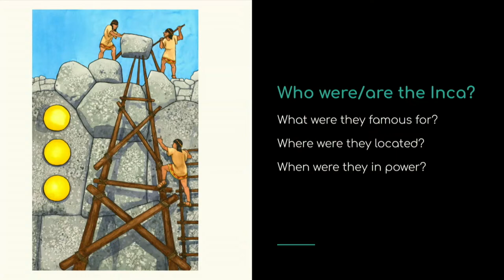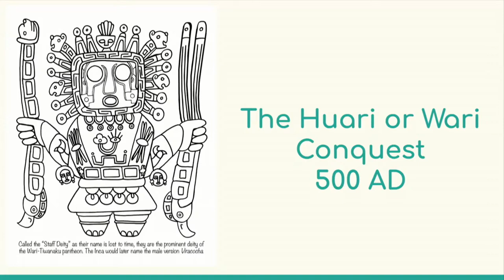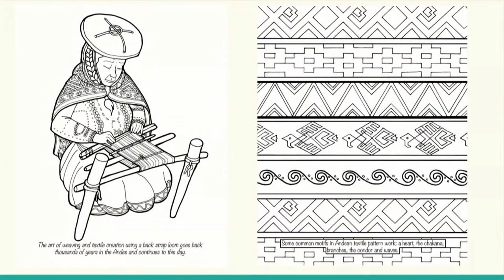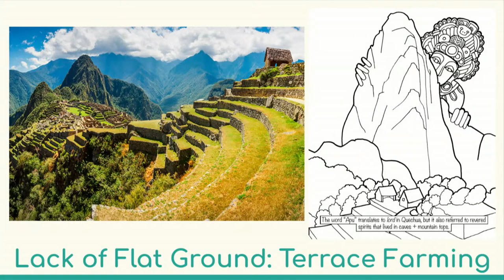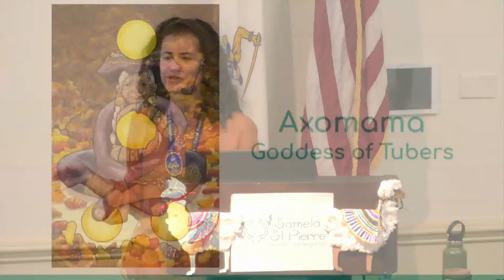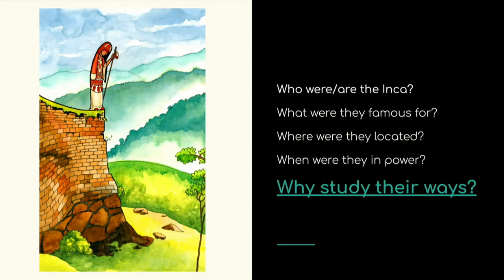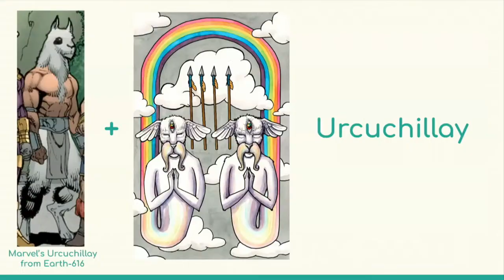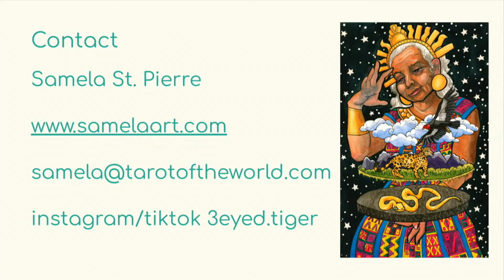Lunchtime Learning Series: South American Myths & Cosmology: A Focus on Food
A presentation of Pre-Colombian stories of cosmic agriculture, resource management and geographic expansion from the Andes Mountain region. Focused mainly on the Inca Empire (modern day Peru, Bolivia, Chile and Ecuador) and its predecessors, this talk will be accompanied by original paintings illustrating scenes of Andean laborers, their duties and their deities. A question and answer session will follow and participation is encouraged.

Samela St. Pierre is a Framingham based artist of Dominican and Peruvian descent. Mainly painting in watercolor and ink, her illustrations depict scenes of folklore, mythology, and everyday life in South America and the Caribbean.